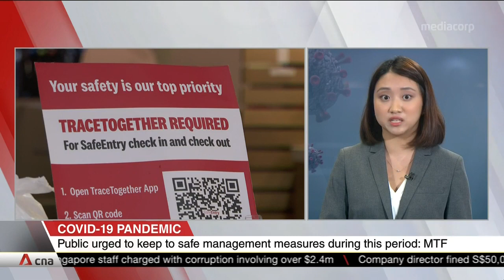Singapore could see rise in number of COVID-19 patients in ICU over coming weeks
Singapore could see an increase in the number of COVID-19 patients in the ICU over the coming weeks. The multi-ministry taskforce said this is because of a "time lag" between people getting infected with the virus and becoming severely ill.